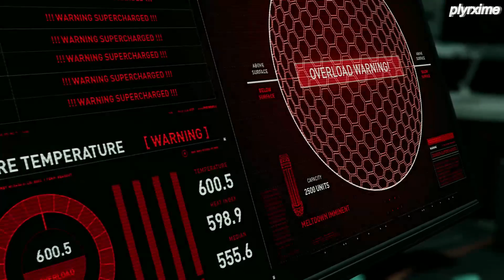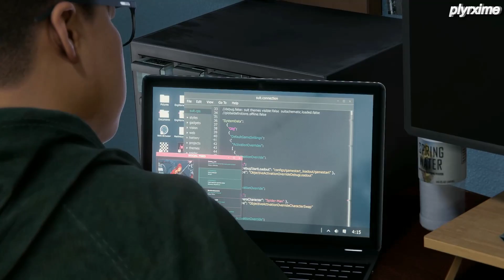SPIDER-MAN MILES MORALES PC Gameplay Walkthrough #10 [ 60FPS ] - No Commentary - plyrxime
In this video SPIDER-MAN MILES MORALES PC Gameplay Walkthrough #10

Our channel is about Gamers.
We cover lots of cool stuff such as Gaming